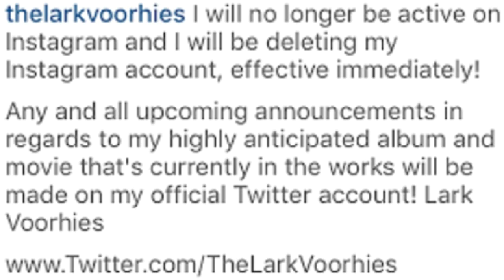LarkVoorhies quits Instagram after alleged private celebrity film leak!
Lark Voorhies quits Instagram after alleged private celebrity film leak!